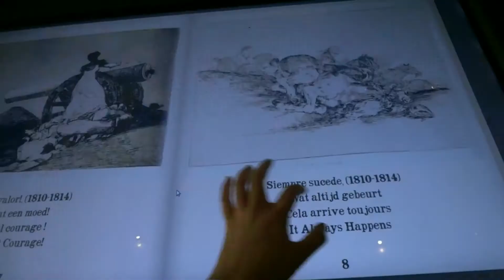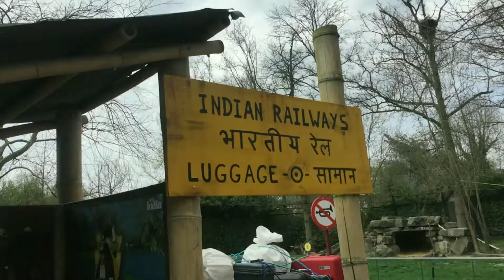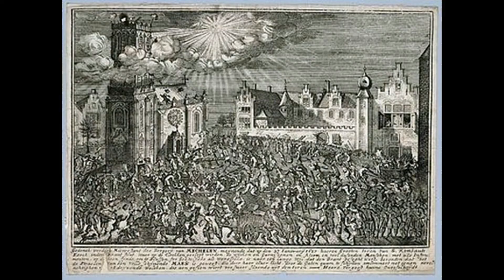Mechelen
Een daguitstap voor het hele gezin.

Door Ilke en Paulien
Studenten toerisme @Howest